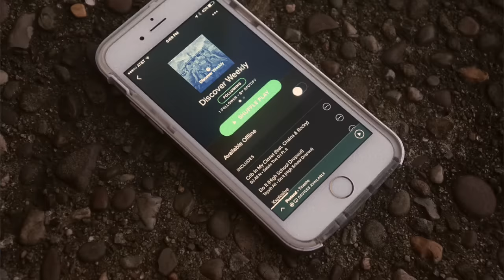DELETE This Song From Your Phone Right Away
In today's video I'm going to be talking about a legend of a song that mysteriously appears on people's phone's all around the world...

Jessii Vee
Brampton, Ontario
Canada
L6Z 0E7